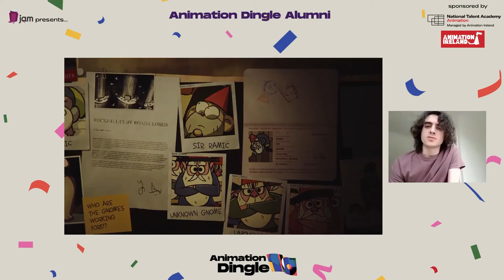Animation Dingle Alumni | Animation Dingle 2022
Animation Dingle Alumni - Sponsored National Talent Academy of Animation and Animation Ireland
After 10 years, we look back with the Animation Dingle Alumni.

Once students and now participating as professionals at the Festival, these animators share their journey. As a past winners at Animation Dingle, to their current work and beyond - listen as they explain just how life changing Festivals can be.

Chair: Shauna Cullen, Producer, Jam Media.
Panel: Debbie Tan, Josh O’Caoimh, Chris Craig, Kirsten Hennessy, Eoin O' Kane, Cora McKenna, Jack McHugh & Conor McNally.